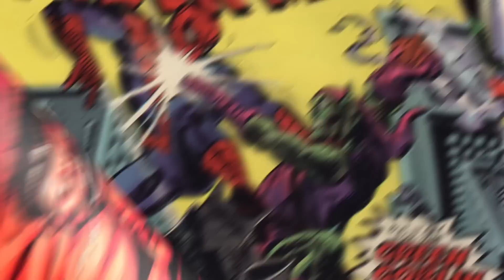Captain America: Civil War SPOILER FREE Review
Today on Variant, we give you our Spoiler Free review for Captain America Civil War!